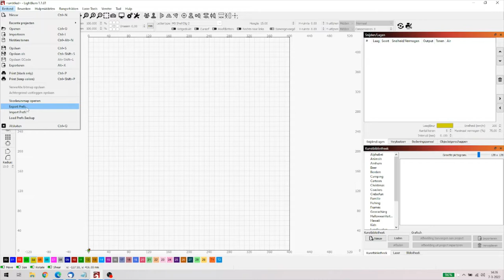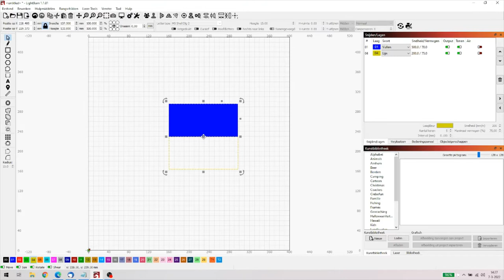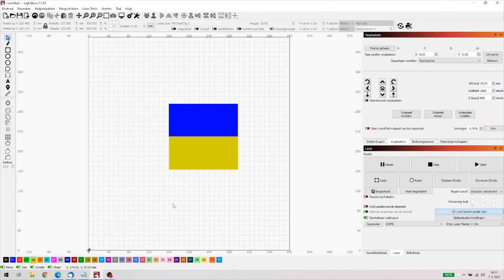Lightburn 1 1 01 update Deel 1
Dit weekend zijn er een paar flinke updates geweest van Lightburn en daar zitten dus ook flink wat vernieuwingen in het programma. In deze serie video's ga ik proberen de meeste ervan voor je te behandelen.

00:00 Start
00:11 Intro
06:02 Automatische backup van alle laser en cnc profielen
07:41 Machineinstellingen, fire aan bij markeren en checklist